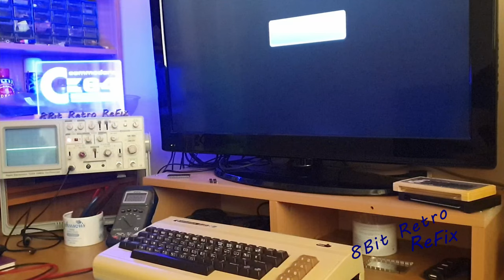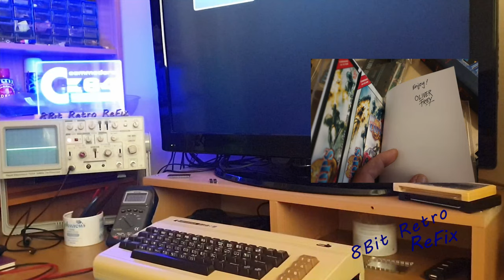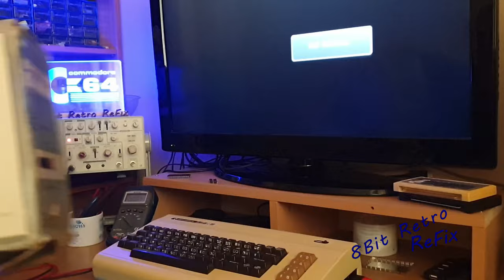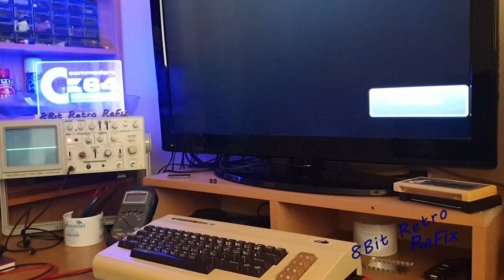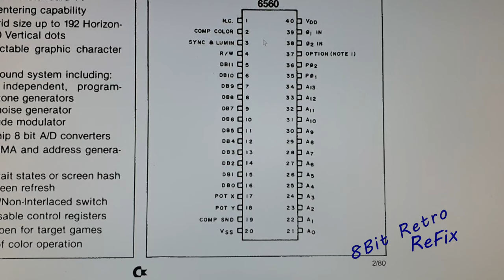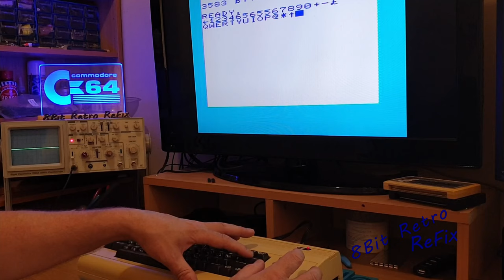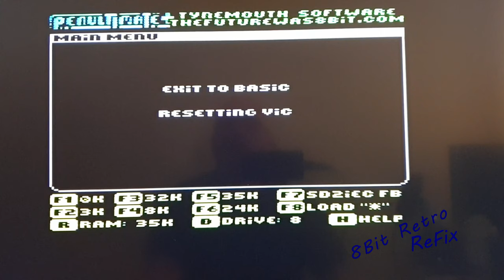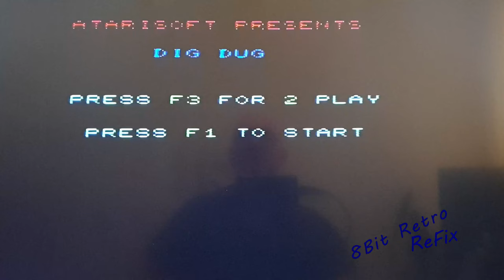Commodore Vic 20 Pet Keyboard - Repairing 3 Issues - Black Screen - Broken Case & Keyboard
Commodore Vic 20 with Pet Styles Keyboard

In this weeks episode we repair 3 issues
1. Black/Garbled Screen
2. F1,F3 and F5 keys not working
3. Broken rear case clip's

If any of you need any repairs doing ...Please send me an email and am sure we can arrange something and if anyone wishes to donate anything to help with the channel again please drop me a line

If you wish to help the channel please use the link to donate

Steve